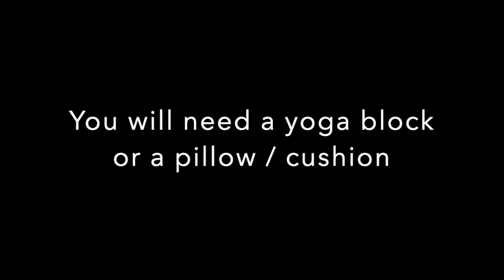Belly Bonfire Breath & Yoga Nidra Relaxation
Core Strength Vinyasa Yoga - Belly Bonfire Breath & Yoga Nidra for all levels